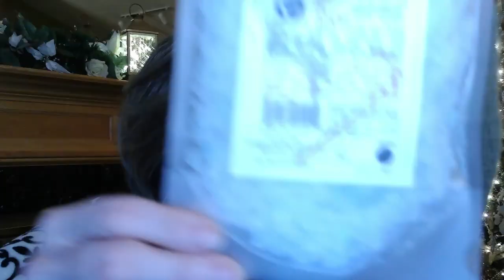I Won a Give away from Kimmy's Boxes!! Dec 2020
I am so excited to share the unboxing of the Giveaway I won from Kimmy's Boxes!!  I  think she gave me just about everything but the kitchen sink!!

Thanks so much Kimmy, I love everything in the box!

If you are not already subscribed to Kimmy's channel, I hope that you check her out, she is an awesome lady, kind, sweet and generous, she is a down to earth person and I know you will enjoy her videos!

Here is the link to Kimmy's Channel
Kimmy's Boxes - YouTube

The best part of You Tube is our You Tube Community, I have enjoyed getting to now each and everyone of you!

Take care and we will chat soon!

XOXO
Nancy